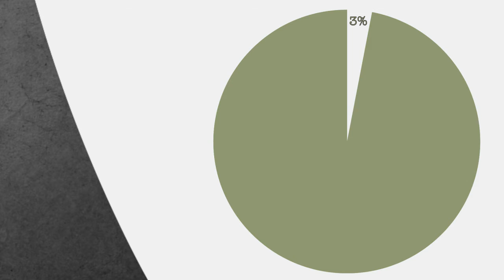Smokescreen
The Fairewinds Crew created this special 2-minute animation to show you why building new nukes is a lost opportunity for humankind with precious time and money wasted on the wrong choice. At least $8.2 Trillion would be needed to build the 1,000 atomic reactors the nuclear industry wants – that’s 1 reactor every 12-days for 35-years. Watch the animation to see what it means and why!